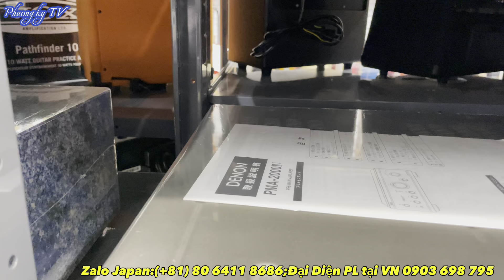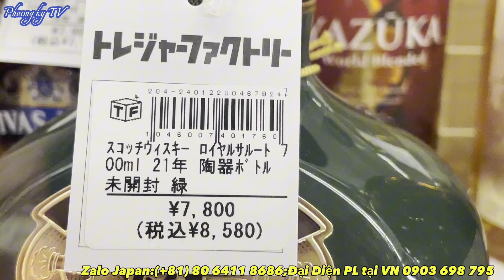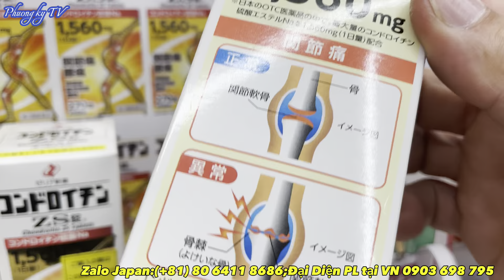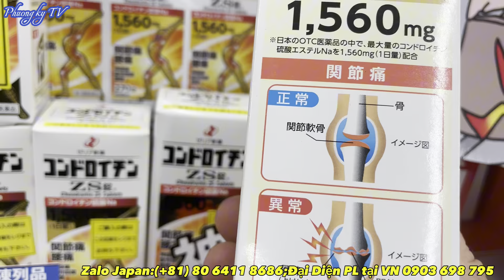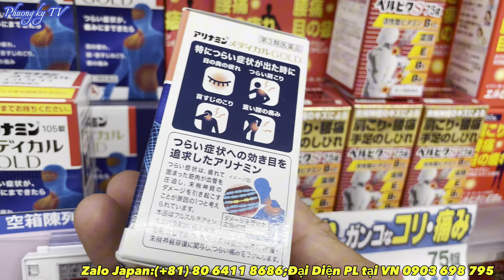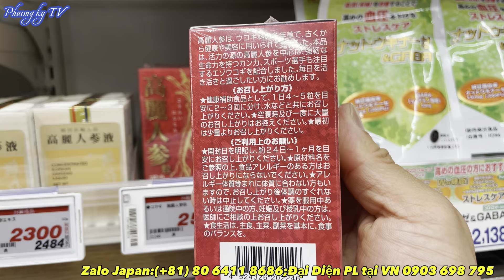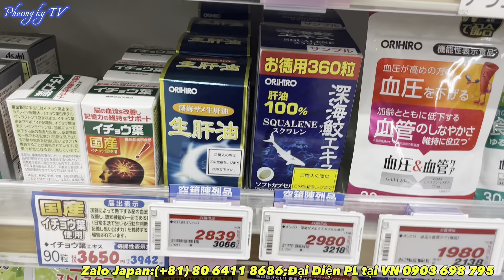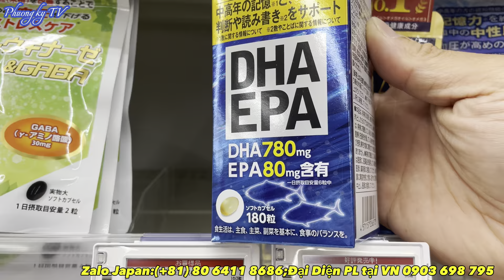9.7.2024 Báo giá trực tiếp tại Nhật, âm thanh Nhật, đồ hiệu & gia dụng Nhật giá rẻ tốt nhất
9.7.2024 Báo giá trực tiếp tại Nhật, âm thanh Nhật, đồ hiệu & gia dụng Nhật giá rẻ tốt nhất